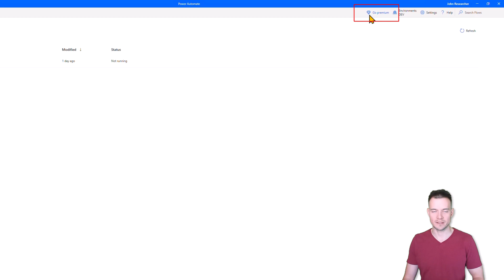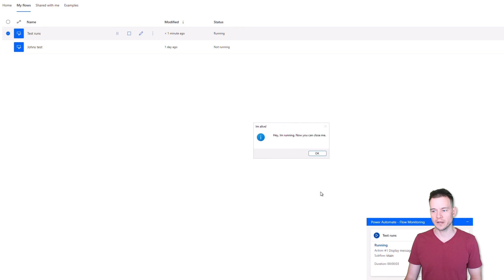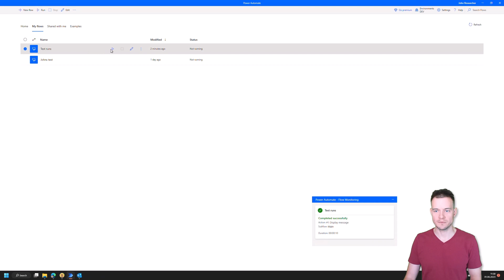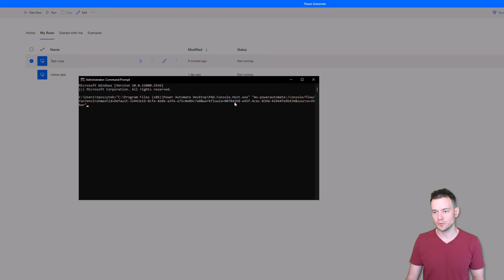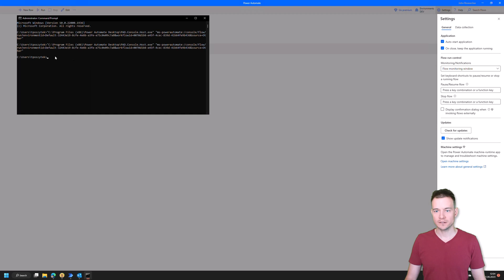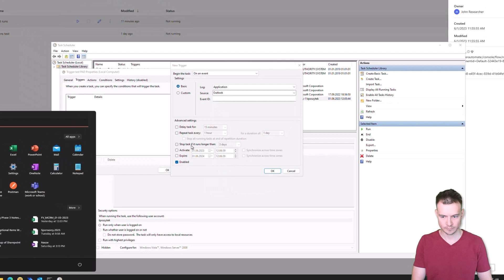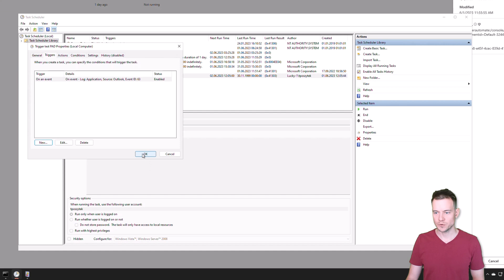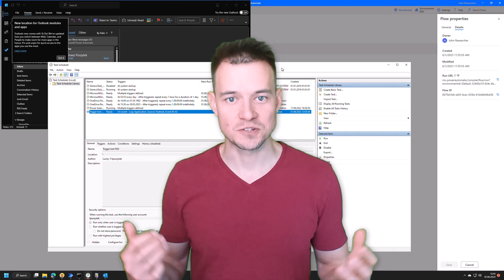Local attended mode triggers in Power Automate Desktop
In this video I am showcasing you all the possible ways you can trigger desktop flow to run in local attended mode:

1. Trigger using desktop shortcut (free)
2. Trigger using keyboard shortcut (free)
3. Trigger using command line console (premium)
4. Turn on/off the prompt a flow is triggered remotely
5. Trigger using Task Scheduler (premium)
6. Trigger using Task Scheduler and events from Event Log (premium)

Chapters:
0:00 Intro
01:40 Overview and building demo RPA
03:02 Default way to run local attended RPA
03:25 Desktop shortcut
04:32 Keyboard shortcut
05:41 Command line console
08:00 Turn off/on prompt about flows triggered externally
08:52 Task Scheduler
10:30 Task Scheduler together with Events
13:20 Wrap up